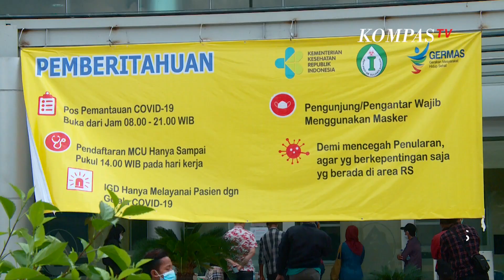RSPI Sulianti Saroso Terima 1000 Obat untuk Covid-19 dari BUMN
JAKARTA, KOMPASTV - Staf khusus Kementerian BUMN Arya Sinulingga memberikan bantuan kepada RSPI Sulianti Saroso berupa 1000 buah obat untuk demam dan imunitas guna tangani covid-19.

Pemberian obat diberikan langsung secara resmi ke Direktur Utama RSPI Sulianti Saroso Mohammad Syahril.

Selain pengadaan test kit Kementerian BUMN diwakili oleh Arya Sinulingga memberikan 1000 obat Klorokuin untuk menangani covid 19 ke RSPI Sulianti Saroso.

Adapun Direktur Utama RSPI Sulianti Saroso Mohammad Syahril menjelaskan bahwa obat klorokuin ini sebenarnya merupakan obat malaria dan merupakan drug of choice sehingga bukan obat utama untuk menyembuhkan covid-19.

\"ada obat Klorokuin, Klorokuin merupakan obat malaria sebenarnya dan supaya tidak salah paham obat ini drug of choice dan obat ini telah digunakan oleh beberapa negara\" jelasnya Mohammad Syahril Direktur Utama RSPI Sulianti Saroso saat bertemu dengan Staf Khusus Kementerian BUMN Arya Sinulingga.

Jadi intinya menurut Syahril obat ini berguna untuk menangani demam dan meningkatkan imunitas.